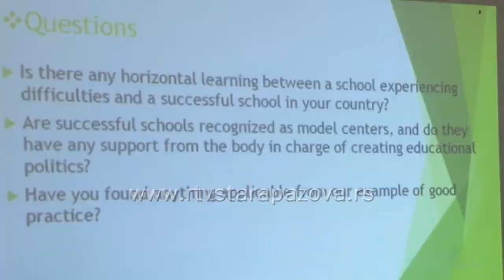Delegacija iz 9 evropskih zemalja posetila OŠ Simeon Aranicki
U organizaciji Zavoda za vrednovanje kvaliteta obrazovanja i vaspitanja i Ministarstva prosvete, nauke i tehnološkog razvoja Republike Srbije, Osnovnu školu “Simeon Aranicki“ u Staroj Pazovi kao primer dobre prakse posetili su predstavnici iz 9 evropskih zemalja koji u Srbiji borave od 26. Do 29. Septembra.